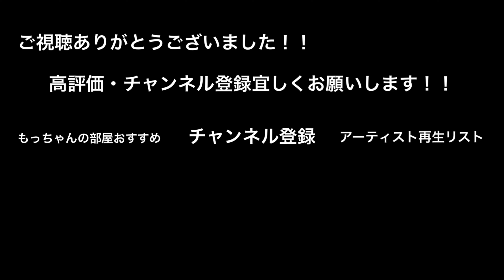【鬼滅の刃】“炎/LiSA”を歌うまが歌ったら歌声が最高すぎた‼︎（一華ひかり 新宿路上ライブ）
☆毎日19:00に動画を公開してます‼︎☆
☆コメント・高評価をお願いします‼︎☆

●本日の動画●

○本人の動画○

●一華ひかり●

●もっちゃん（SNS）●

●もっちゃん サブチャンネル●

路上ライブを頑張っているアーティストを幅広く応援するチャンネル‼︎次世代を担っていくアーティストをたくさん載せていきます‼︎

2. ‪路上ライブのレベルを遥かに超える２人の奇跡のハモリが凄い！！【366日/HY】‬

3. ‪うますぎる歌声に、通る人がたくさん立ち止まった‼︎愛をこめて花束を/Superfly（acane 08.11 新宿路上ライブ）‬

4. ‪思わず【うまっ】と言ってしまうラストに注目！！歌うますぎる2人組！！366日/HY‬

5. ‪【衝撃⁉︎】歌うまの歌姫が歌い始めた瞬間！！めっちゃたくさんの人が立ち止まった！！マリーゴールド /あいみょん（acane 06.02 新宿路上...‬

6. ‪たくさんの人が立ち止まった男3人組の歌声がやばいっ！！あいみょん/マリーゴールド （三浦風雅&杉田ゆういちろう&Kenshin 05.13 新宿...‬

7. ‪【衝撃…】原キーで歌おうとするも結局2個上げで歌ってしまう男性が凄すぎた‼︎Pretender/Official髭男dism（acane&大川晴...）‬

8. ‪【歌うま】歌い始めた途端にたくさんの人が立ち止まった歌声が凄いっ！！瞬き/back number（福田賢太 06.08 新宿路上ライブ）‬

9. ‪【号泣注意‼︎】歌うま3人の歌声が曲にマッチして、聴いてる人を最高の気持ちにしちゃう3人組が凄いっ‼︎アンマー/かりゆし58（大川晴也&acan...‬

10. ‪【衝撃の歌唱力】飛び入り参加した人が歌った瞬間、ざわめきと鳥肌がやばい！！Alicia Keys - If I Ain´t Got You（ac...‬